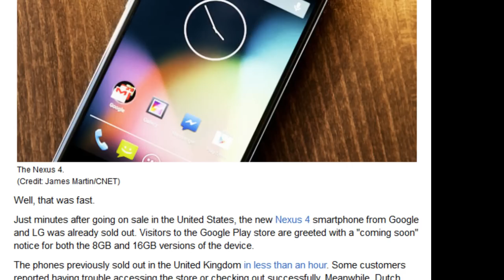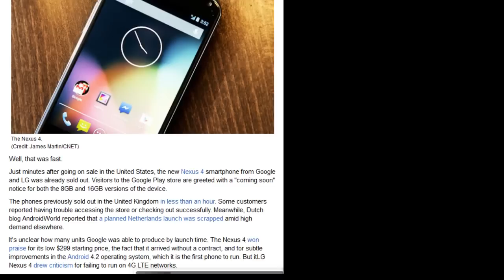Google Nexus 4 already sold out at U.S. Google Play store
Following a worldwide trend, the new smartphone goes on sale in the U.S. and within hours is no longer available.

Well, that was fast.

Just minutes after going on sale in the United States, the new Nexus 4 smartphone from Google and LG was already sold out. Visitors to the Google Play store are greeted with a "coming soon" notice for both the 8GB and 16GB versions of the device.

The phones previously sold out in the United Kingdom in less than an hour. Some customers reported having trouble accessing the store or checking out successfully. Meanwhile, Dutch blog AndroidWorld reported that a planned Netherlands launch was scrapped amid high demand elsewhere.

It's unclear how many units Google was able to produce by launch time. The Nexus 4 won praise for its low $299 starting price, the fact that it arrived without a contract, and for subtle improvements in the Android 4.2 operating system, which it is the first phone to run. But itLG Nexus 4 drew criticism for failing to run on 4G LTE networks.

The expanded Nexus 7 lineup and the new Nexus 10 tablet, which also went on sale in the United States today, were still available for purchase in all their configurations.